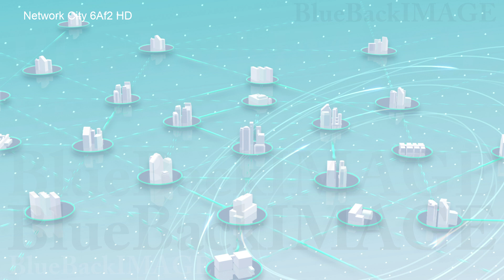Stock Footage network city building data internet digital technology Network City 6Af2 HD